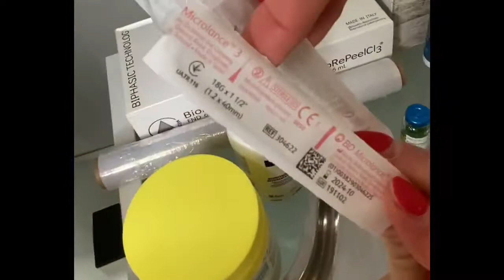BioRePeelCl3 Video Protocol - Dvojfázový revolučný peeling a biorevitalizácia v jednom bez ihiel ...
BioRePeelCl3 - BIOREPEELCL3 NIE JE LEN PEELING!
JE TO VEĽKÝ KÚZELNÍK V OMLADENÍ POKOŽKY A LIFTINGU PLETI.
PRE VYTVORENIE KÚZLA STAČÍ DOBRE POTREPAŤ FLAŠTIČKOU.

ZÍSKAL OCENENIE NA VÝSTAVE IMCAS PARÍŽ 2020
INOVÁCIA, KTORÁ DOBILA 50 KRAJÍN SVETA V PRIEBEHU 1 ROKA
TECHNOLÓGIA, KTORÁ SA STALA SKUTOČNÝM PRIELOMOM!

Dvojfázový revolučný peeling a biorevitalizácia v jednom
Zloženie BioRePeelCl3 je unikátne a jedinečné. Také multifunkčné a originálne zloženie nemá nijaký iný peeling. Dvojfázový gél s lipolitickou a hydrofylnou zložkou robí BioRepeelCl3  jedinečným a unikátnym na svete. Aj napriek vysokej koncentrácii kyselinových zložiek ( pri tvári až TCA 35% a tele TCA 50%) nedochádza takmer k žiadnemu drastickému olupovaniu a páleniu.
Pacient nepociťuje žiadny dizkomfort.

Kombinácia aktívnych zložiek BioRePeelCl3 bez peroxidu a bez amoniaku a bez oxidácii účinne bojuje proti následkom pôsobenia UV žiarenia, proti vráskam, pigmentácii a prejavom akné. Špecifický kolagénový booster, antioxidanty a liftingové aktívne zložky účinne bojujú proti starnutiu. Hydrofylná fáza obsahuje inovatívnu zmes TCA, AHA, BHA, PHA, AMINOKYSELÍN A VITAMÍNOV. Tým zaistuje hlbokú stimuláciu pokožky a revitalizačný účinok a to dodatočne k očakávanému peelingovému efektu. Lypofilná fáza chráni aktívne zložky pred oxidáciou a zároveň podporuje hydratačný účinok produktu BioRePeelCl3 na pleti. Podporuje produkciu rastových faktorov v tkanive, syntézu kolagénu, nervovú relaxáciu a tým účinne pôsobí proti vráskam. Zvyšuje a podporuje syntézu keramidov, aktivuje keranocyty a produkciu kolagénu fibroplastov.

Jedinečný BioRepeelCl3  je vhodný aj pre mladú pokožku s akné v v ostrej fáze so zapálenými vyrážkami, čerstvými jazvami a drobnými vráskami. Má bakteriostatické účinky, zmenšuje zvatšené póry a nahromadenie mazu, vytvára nepriaznivé prostredie pre rast baktérii a znižuje možnosť vzniku akné.
Dá sa aplikovať aj v lete, nedochádza následne k tvorbe pigmentov.